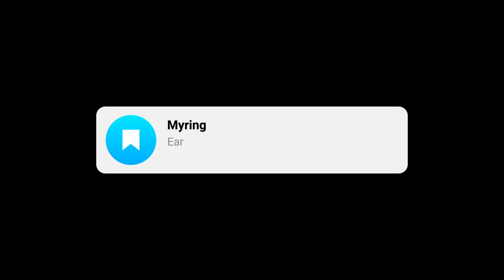Medical Terminology Prefixes Flash Cards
This video covers medical terminology - word prefixes.

00:00:00 Intro
00:00:05 Xantho = Yellow
00:00:08 Uro/Urea = Urine
00:00:11 Tympano = Eardrum
00:00:14 Trich/o = Hair
00:00:16 Trans = Across
00:00:19 Thrombo = Blood Clot
00:00:21 Thorac = Chest
00:00:24 Thecal = Spine
00:00:26 Tachy = Fast
00:00:29 Supra = Above
00:00:31 Spondyl/o = Above
00:00:34 Spir/o = Breath
00:00:37 Somno = Sleep
00:00:39 Sialo = Saliva
00:00:43 Septo = Septum
00:00:45 Scolio = Spine Curvature
00:00:49 Salping/o = Fallopian Tubes
00:00:51 Rhin/o = Nose
00:00:53 Raphy = Repair or Suture
00:00:57 Retro = Behind
00:00:59 Quad/Quadri/Tetra = Four
00:01:07 Pulm/o = Lungs
00:01:09 Post = After
00:01:11 Poly = Many
00:01:13 Peri = Around
00:01:15 Per = Through
00:01:18 Para = Near
00:01:19 Patchi = Thickening
00:01:22 Osteo = Bone
00:01:25 Orchi = Testes
00:01:27 Oopher = Ovary
00:01:29 Oligo = Few
00:01:32 Nephro = Kidney
00:01:35 Myring = Ear
00:01:37 Myo = Muscle
00:01:39 Myel/o = Spinal Cord and Bone Marrow
00:01:46 Multi = Many
00:01:49 Poly = Many
00:01:51 Mono = One
00:01:54 Uni = One
00:01:57 Micro = Small
00:01:59 Menin = Membrane
00:02:02 Melano = Black
00:02:05 Mal/o = Bad
00:02:07 Macro = Large